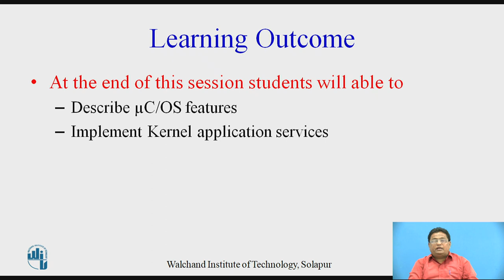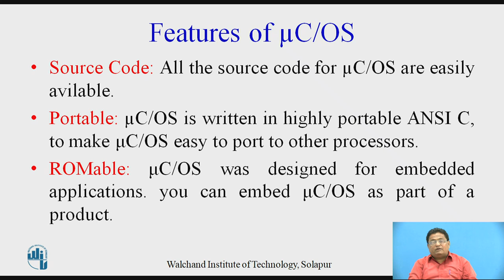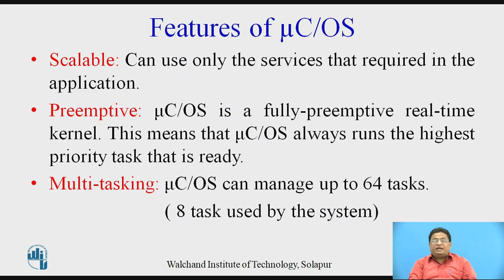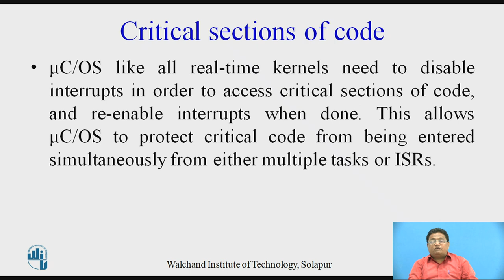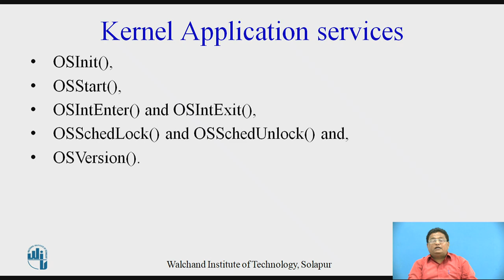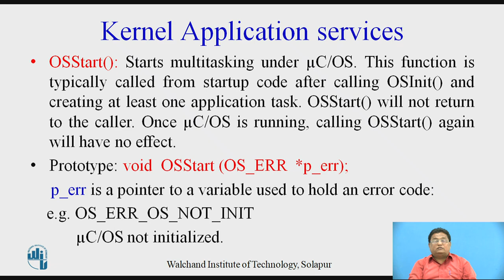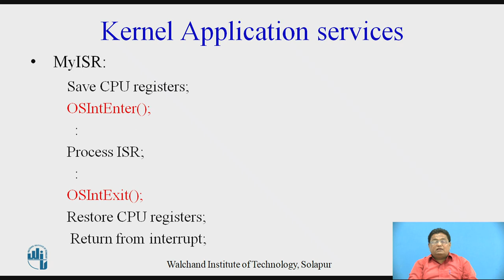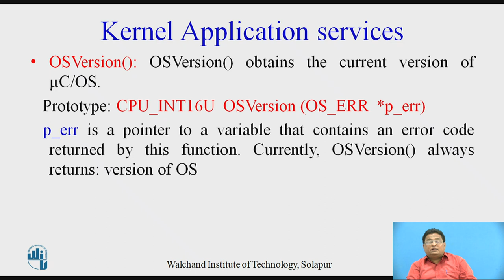RTOS:µC/OS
Mr. Ravindra  N. Chavan
Assistant Professor